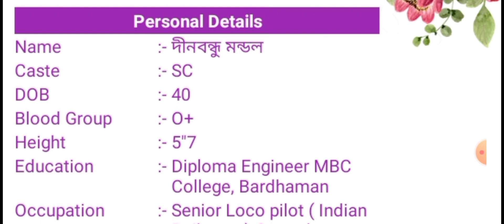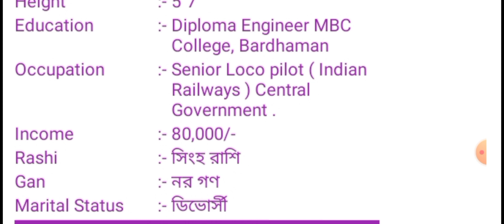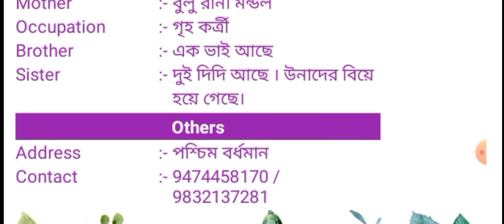🌹 পাত্র চাই 🌹patro chai 🌹 Groom 🌹Bibah Mela